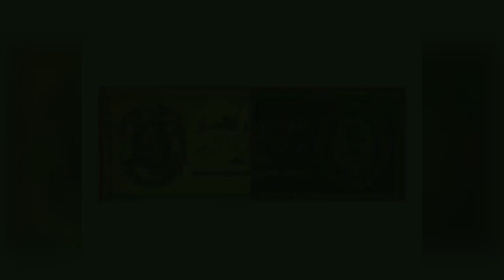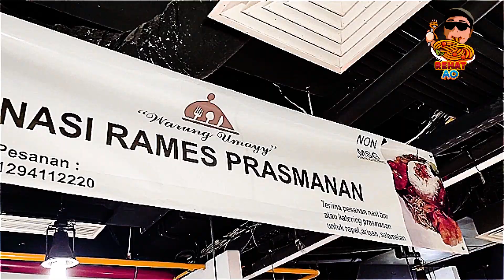RAME KACAU TENGAH KOTA, MIE BAKSO LEGEND! HARGA MERAKYAT ! -BAKSO & MIE AYAM PAK SLAMET GUNUNGKIDUL-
mie ayam dan bakso sudah menjadi kuliner umum yang mudah ditemui di hampir seluruh daerah di Indonesia

namun demikian, masing-masing daerah punya ciri khas tersendiri yang menjadi karakteristik mie ayam dan Bakso tersebut..

salah satu yang memiliki ciri khas adalah mie ayam bakso Pak Slamet dengan tekstur mie yang tebal dan kenyal serta bumbu racikan yang lezat

selain itu Mie Bakso Pak Slamet ini ga pelit dalam memberikan tetelan daging yang bagi sebagian orang merupakan tambahan topping yang lezat